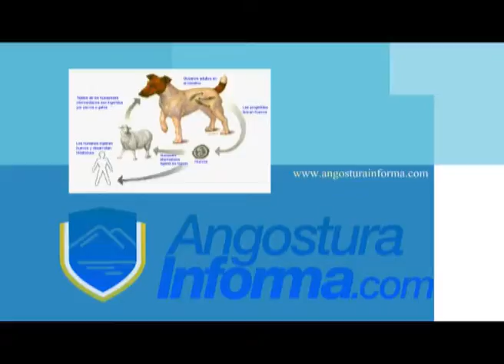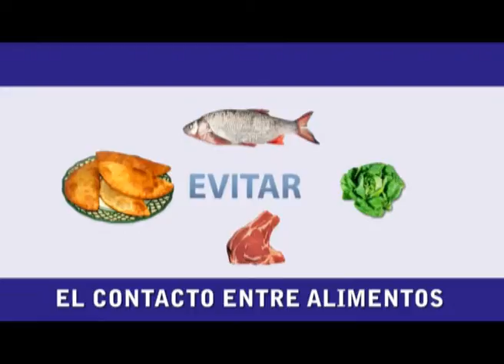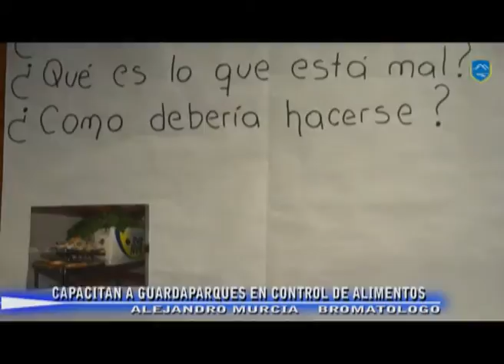ACCION MUNICIPAL TV PROGRAMA 3 DE OCTUBRE 2012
PROGRAMA DE TV EMITIDO POR CANAL 4 DE VILLA LA ANGOSTURA
NOTICIAS RELACIONADAS CON LAS DISTINTAS SECRETARIAS DEL MUNICIPIO